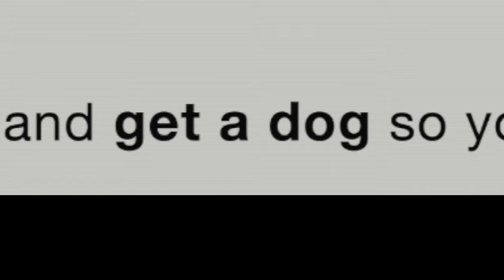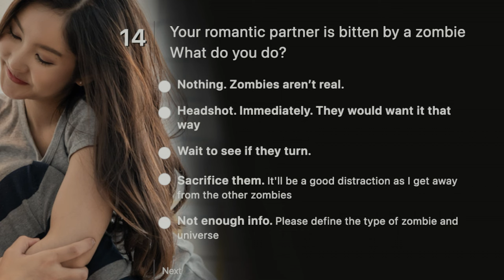Match Me if You Can | Official Trailer (HD) | Vertical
When a computer nerd is rejected by an online dating service and dubbed "unmatchable," she goes viral by declaring war on the dating service and becoming a reluctant champion for frustrated singles everywhere.

Starring: Georgina Reilly, Wilson Bethel, and Brian George
Directed by: Marian Yeager